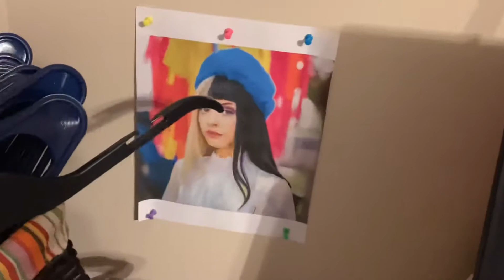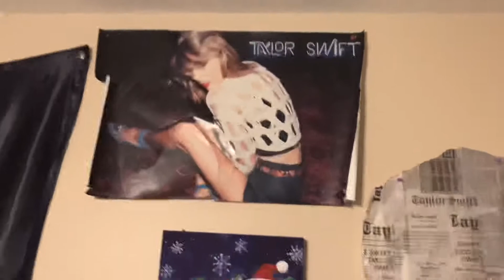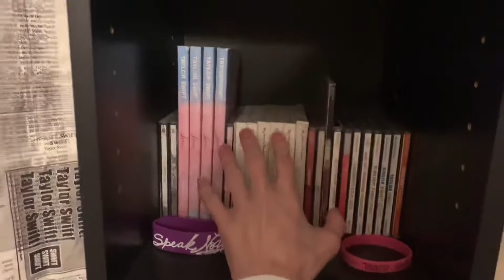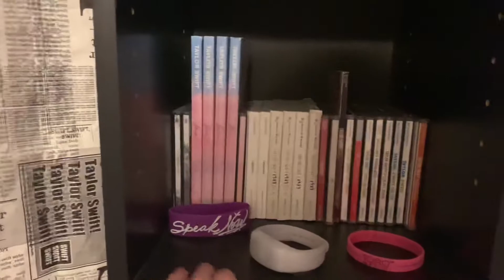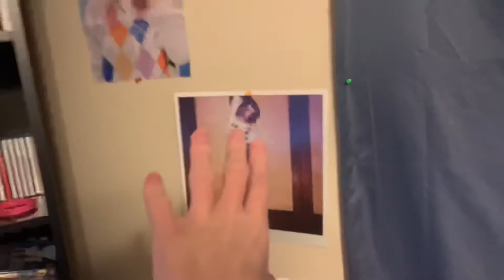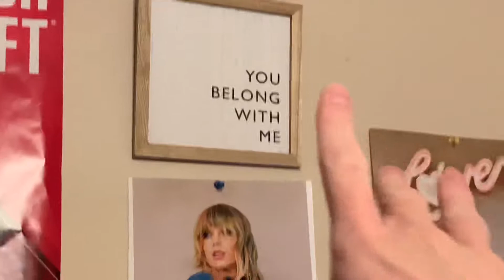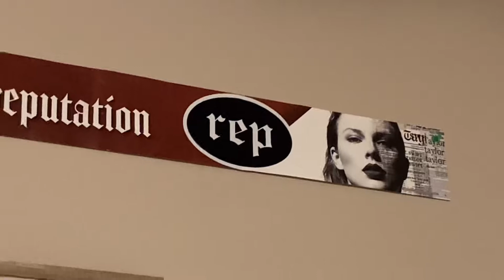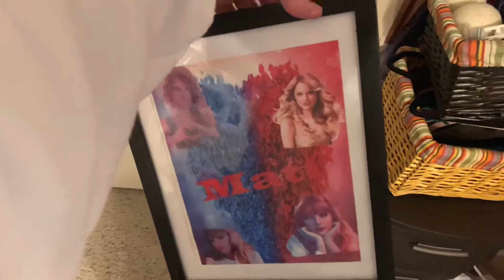2021 ROOM TOUR | MATT ALEXX | SWIFTIE EDITION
MY MUSIC (AMAZON MUSIC)

Filmed,Edited,& Published by; Matt Alexx

taylor swift,rant,story time,gay,lgbt,rant,tik tok, dixie,charli